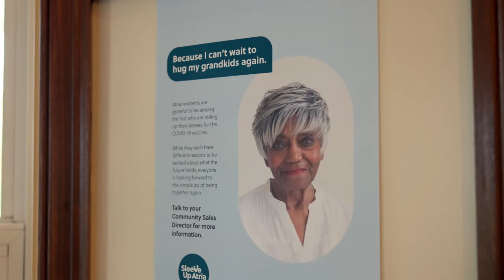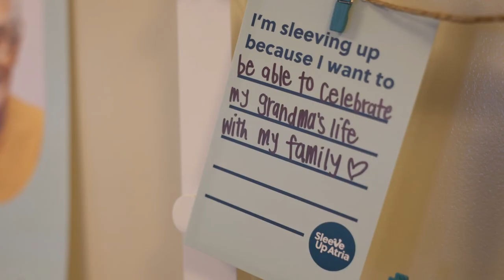Atria: One of the First Assisted Living COVID-19 Vaccination Clinics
Atria Senior Living was one of the first assisted living communities to host a COVID-19 vaccination clinic. With meticulous preparation and dedication, the team was ready to answer the call when it came. Within a short timeframe, they orchestrated a successful vaccination event, marking a significant step toward ending the pandemic and allowing residents to connect and socialize together again.

Listen as residents and staff share their thoughts and emotions as they received the vaccine.